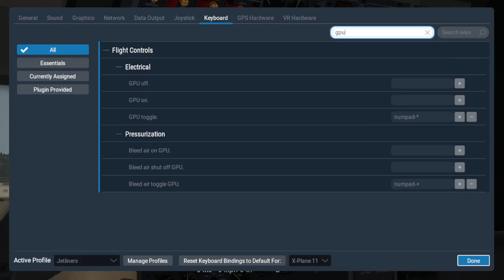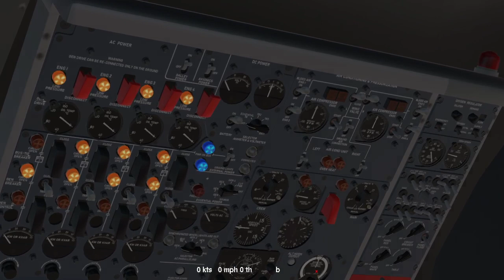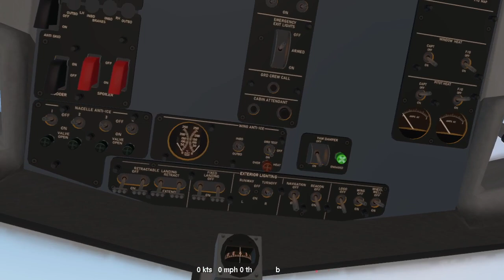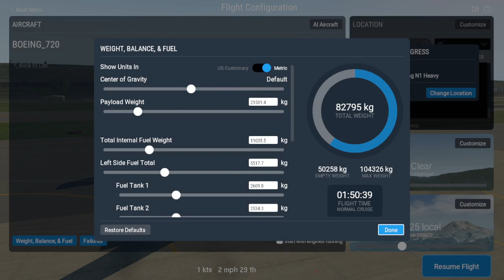Boeing 720 - X-plane 11 - Startup - Take OFF and go AROUND - Northwest Airlines -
how to startup the 720s -

now lets adjust those TRIM times for Xbox controllers -

bird nazi had poison again - just fyi -
eye c the new used toys -